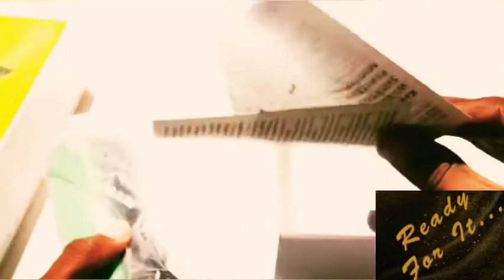Cool 5-in-1 gadget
Wireless speaker with selfie stick

◉Bistro MD - healthy weight loss delivered ( Shipped to the continental US )

◉Hush Blankets Inc. Canada's Best Weighted Blanket to Reduce Stress and Fall Asleep Faster